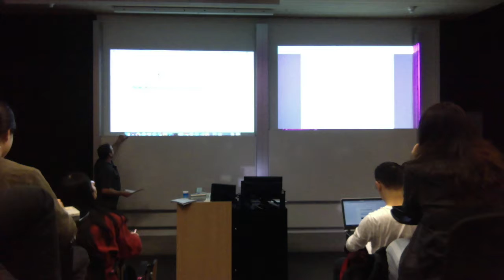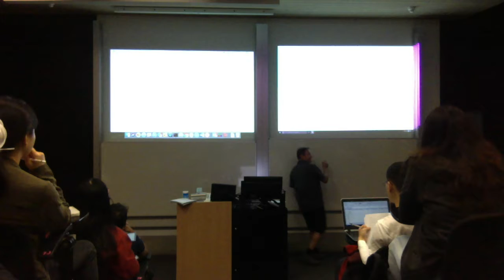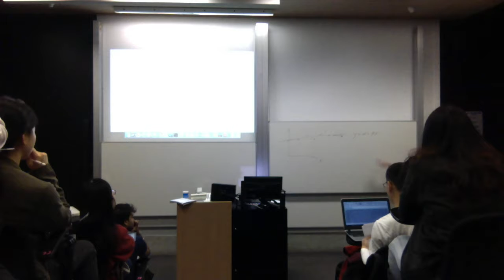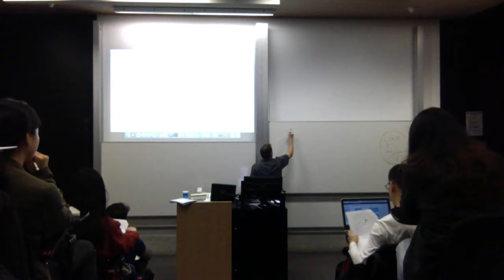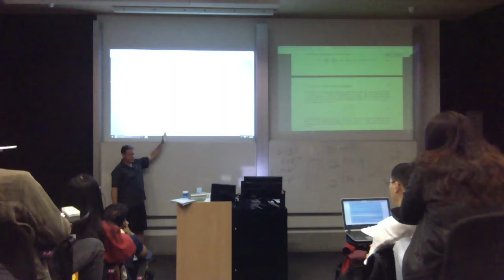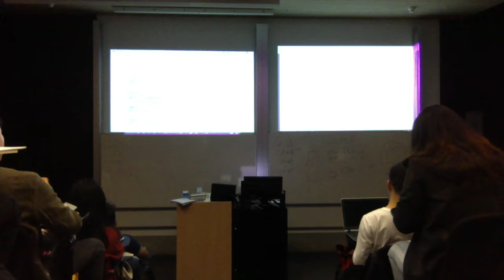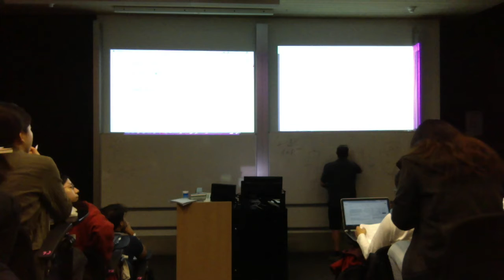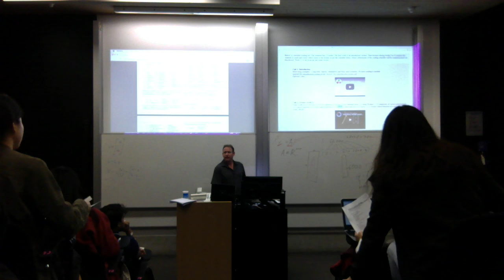MATH7502 Lecture 1c